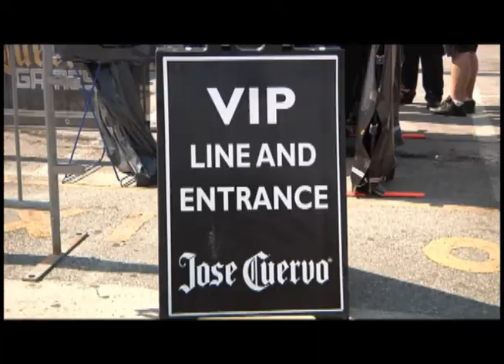Ybor Flavors - Cuervo Games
This segment is from the July, 2011 episode of "Ybor Flavors" on City of Tampa Television (CTTV) featuring the Cuervo Games.  Full of tradition, culture and activity, the Ybor City neighborhood in the city of Tampa is proud to display its heritage. "Ybor Flavors" is all about the district's unique retail, delicious dining experiences, living history and blend of culture. This video was produced by Zac Atwood.  City of Tampa Television... Your City, Your Station.